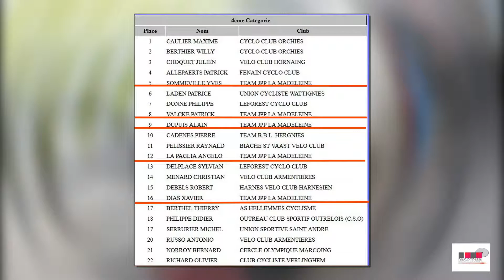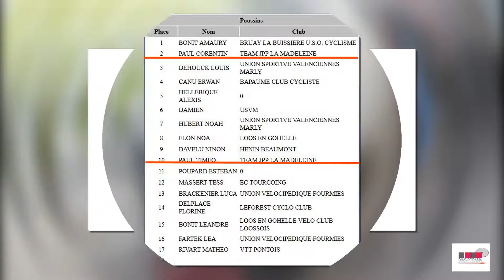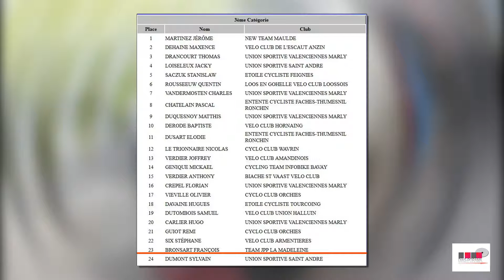Team JPP Orchies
Team JPP
Course Ufolep sur route Orchies 06 mars 2016. GSA, poussins 3ème catégorie